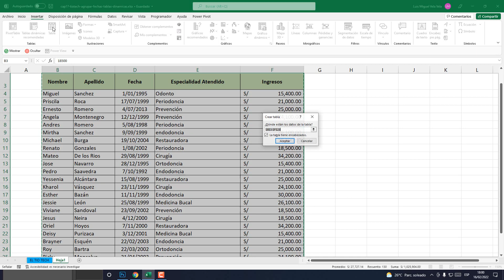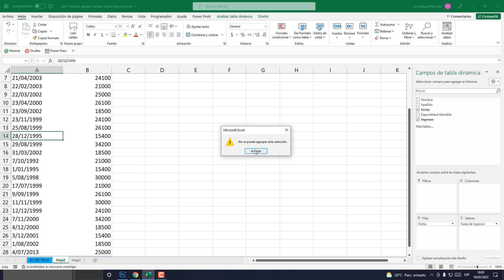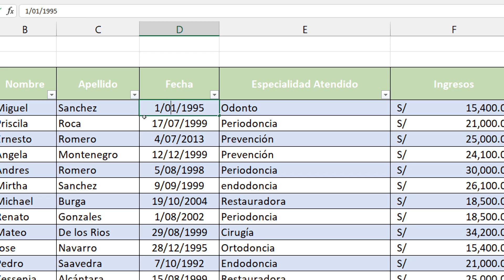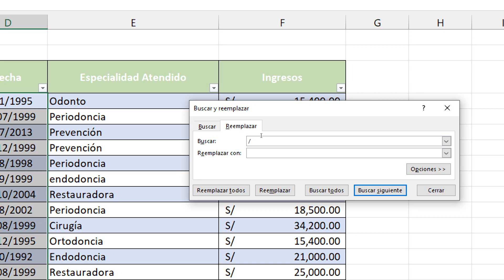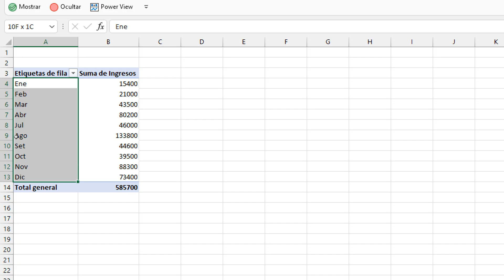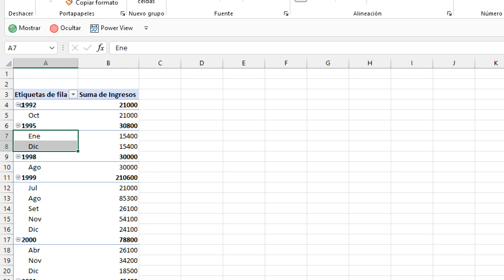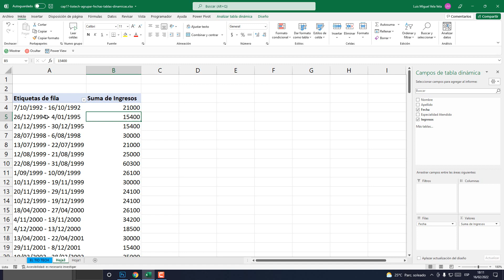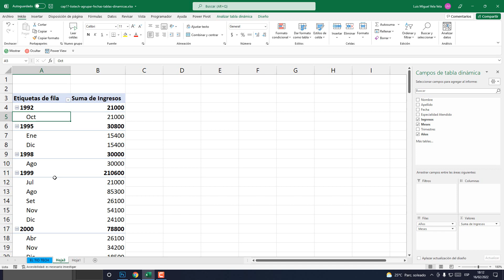Agrupar fechas por años, trimestres, meses Y días con rangos en Tablas Dinámicas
Aprende a agrupar fechas en tus tablas dinámicas. Agrupar días por rangos. Agrupar por años, meses, trimestres, días en tablas dinámicas.

00:00 Agrupar Fechas
01:00 Crea Tabla Dinámica.
01:44 Estructura de Tabla.
02:05 Deslizamos Campos.
02:40 Error en agrupar.
04:35 Actualizar Celdas.
05:10 Actualizar Todas las Celdas.
07:00 Tabla Dinámica actualizada.
08:17 Agrupamos Fechas.
09:25 Agrupamos por años.
09:57 Por Años y por Meses.
10:31 Por Rangos en Nmr de Días.
11:44 Por Años y Trimestres.